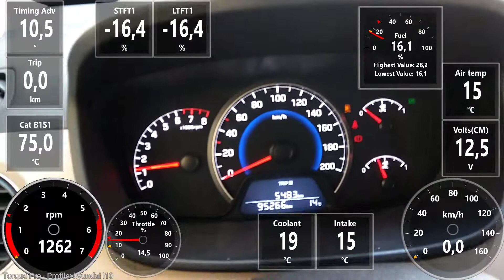Bolu Lpgsi çok kötü.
Track Recorder Upload